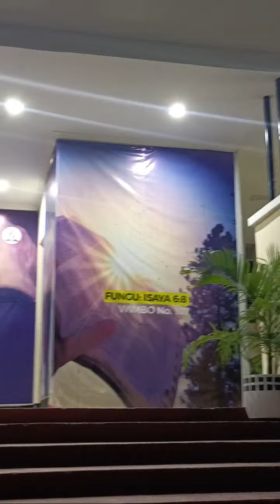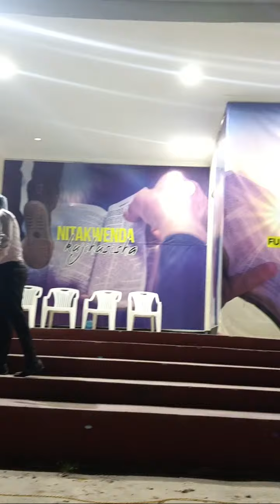vijana wa NIT wakimtukuza Mungu,,,,,,, GUSAMAISHA MEDIA is live!MUSIC CONCERT TUCASA SODAZO